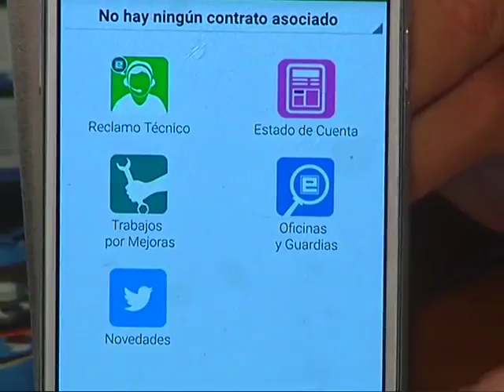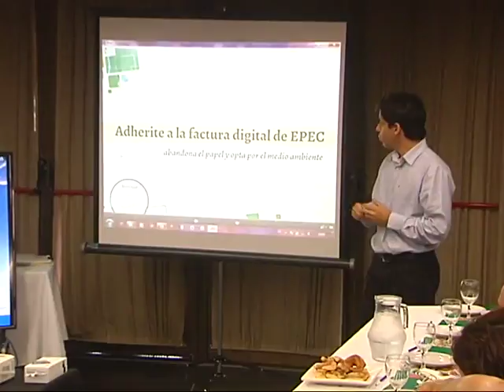EPEC lanzó su aplicación para dispositivos móviles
Ya disponible para Android, permite realizar reclamos, consultar consumos y obtener información sobre oficinas de atención.